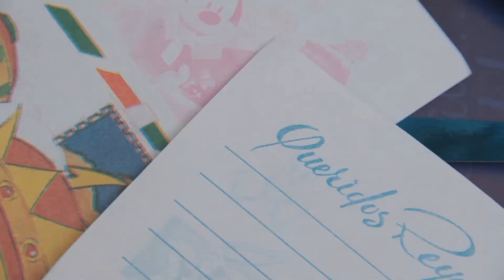MÉXICO🇲🇽 |CULTURA Y TRADICIONES MEXICANAS🇲🇽 |REACCIONANDO A PAISES|GOLFERIOO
❤❤❤ABREMEEEEEEEEEEEEEE❤❤❤
AQUI OS TRAIGO LA PRIMERA PARTE DE LA CULTURA Y TRADICIONES MEXICANAS,ESPERO QUE OS GUSTE COMO A MI ME HA ENCANTADO HACER EL VIDEO.MÉXICO ES INCREÍBLE!:D!!!Espero que os guste!
Activa la 🔔👌👌👌!

💚Un canal dedicado a los juegos de plataforma PS4 principalmente ,pero alguno de PC no faltará!
Espero que os guste y os divirtáis viendo las golfadas varias jajajaja.
Un saludo golfos y golfas!!!
Golferioo reacciona a paises!!